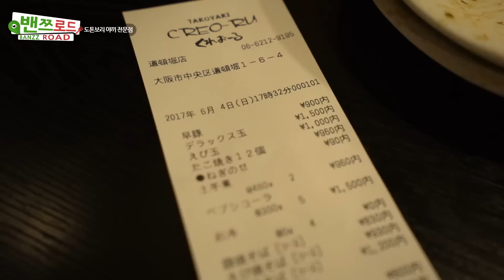❰밴쯔로드❱ 일본 오사카 도톤보리 야끼전문점